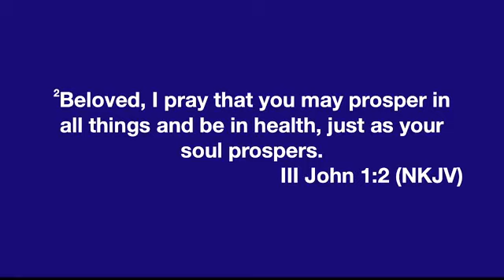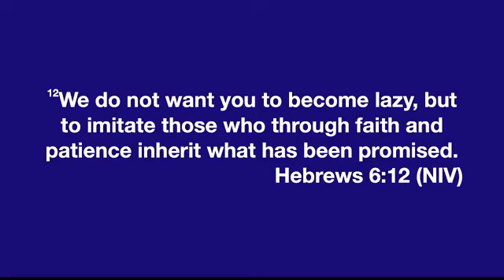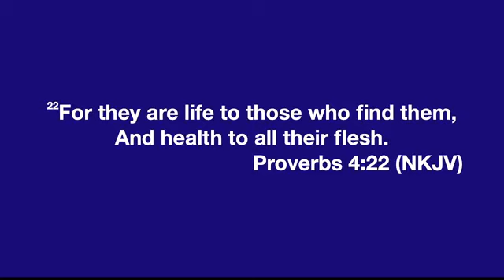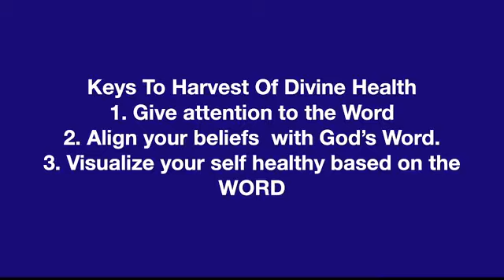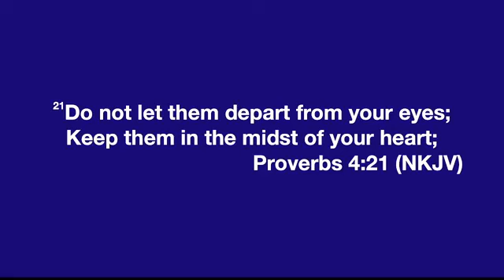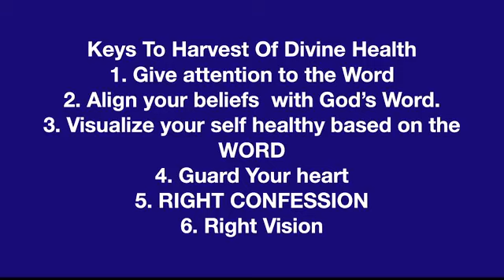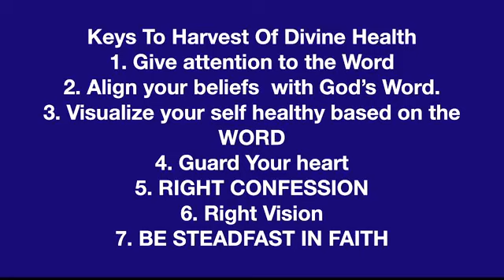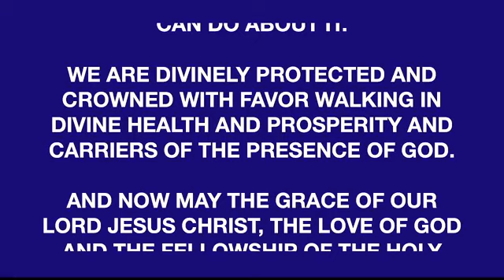Keys To Harvest Of Divine Health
Join us this morning live with Apostle Ese Duke for Golden Nuggets for Supernatural Living

Attach your seed and connect with this anointing, sow into good soil!

The way to respond to God’s love is to receive Jesus and take on the life that He offers. Receive the gift of salvation NOW.

Submit your prayer request so that we can stand in agreement with you right now for your prayers to be answered.

Has God used Apostle Ese Duke to change your life? We’d love to hear about the wonderful things the Holy Spirit is doing in your life,submit your testimony

Take advantage of a free pass to more of Apostle Ese Duke’s life transforming messages!